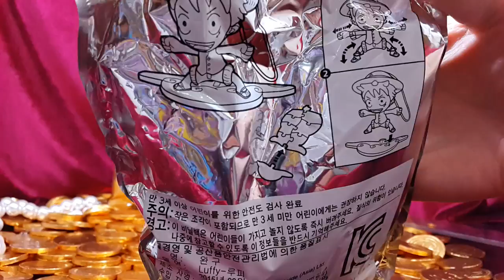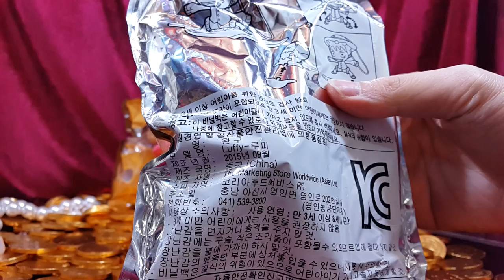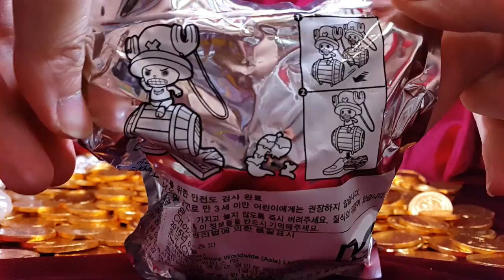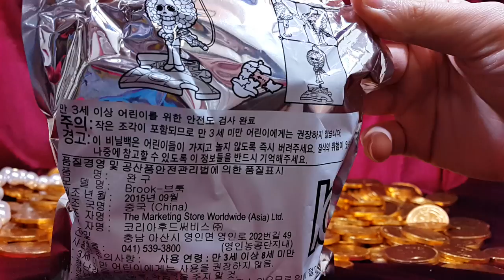장난감 황제의 보물창고 No.128 맥도날드 원피스 한정판 피규어 루피 쵸파 브룩 McDonald’s Onepiece Limited Edition Food Toy ワンピース 连衣裙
이름:  맥도날드 11월 원피스 한정판 피규어 루피 쵸파 브룩
종류:  캐릭터 액션 피규어
크기:  루피 박스 크기 - 세로 약 21.9cm X 가로 약 16cm /
           루피 장난감 크기 - 세로 약 10.7cm X 가로 약 7.9cm /
           루피 발판 크기 - 세로 약 5.5cm X 가로 약 6cm /
           쵸파 박스 크기 - 세로 약 18cm X 가로 약 14.3cm /
           쵸파 장난감 크기 - 세로 약 11cm X 가로 약 6cm /
           쵸파 발판 크기 - 세로 약 7.8cm X 가로 약 8.1cm /
           브룩 박스 크기 - 세로 약 17.5cm X 가로 약 15.3cm /
           브룩 장난감 크기 - 세로 약 11.8cm X 가로 약 7.3cm /
           브룩 발판 크기 - 세로 약 10.5cm X 가로 약 8.9cm /
제조회사: 마케팅 스토어 월드와이드 아시아(중국)/ 수입: 코리아 후드 서비스 / 판매: 맥도날드 코리아
발매가격: 맥도날드에서 세트메뉴를 사면 각각 3,000원

원피스는 역사상 가장 많이 팔린 만화책이 원작인 아직도 할 얘기가 많이 남아있다는 대작 만화입니다. 예전에 고잉메리호를 맨처음 장난감으로 접하고 수많은 피규어를 만져봤지만, 이번처럼 마음에드는 피규어는 처음이에요! 원피스가 캐릭터를 개성있게 잘 만들었어요. 그래서 여러 캐릭터를 많이 좋아합니다. 저는 이 한마디를 명대사로 생각해요. "너 내 동료가 되라!" 구독자 여러분, 제 동료가 되어주세요 : D

Name: McDonald's November Piece Limited Edition figure Luffy Chopper Brook
Type: Character Action Figures
Size: rupee box size - Vertical about 21.9cm X side about 16cm /
           Rupee toy size - Vertical about 10.7cm X side about 7.9cm /
           Rupee scaffold size - length of about 5.5cm X side about 6cm /
           Chopper box size - length of about 18cm X side about 14.3cm /
           Chopper Toy size - Vertical about 11cm X side about 6cm /
           Chopper scaffold size - Length of about 7.8cm X side about 8.1cm /
           Brook box size - Vertical about 17.5cm X side about 15.3cm /
           Brook toy size of - Vertical about 11.8cm X side about 7.3cm /
           Brook scaffold size - Vertical about 10.5cm X side about 8.9cm /
Production company: Marketing Store Worldwide Asia (China) / Import: Korea Food Service / Sales: McDonald's Korea
Manufacturing date: September 2015
Sale price: if you buy a set menu at McDonald's, each 3,000 won

One Piece is a history of best-selling cartoon is original, is the epic cartoon that remain still many story. Although Going Merry Ship is the first Onepiece toy.This Toy Became My favorite figures ! One Piece was making individual well the character. So, I love this character. I believe this word to dialogue.

ワンピースは、ベストセラーの漫画の歴史はオリジナルである、まだ多くの物語残る壮大な漫画です。メリー船を行くことであるが、最初のワンピースtoy.Thisおもちゃは私のお気に入りのフィギュアになりました！ワンピースキャラクター個々のウェルを作っていました。だから、私はこの文字が大好きです。私は対話にこの言葉を信じています。 「あなたは私の同僚になる」加入者、私の同僚になってください：D

海贼王是最畅销的漫画的历史是原创，是史诗动画片依然还是有很多的故事。尽管前进梅利号邮轮是第一ONEPIECE toy.This玩具成了我最喜欢的人物！海贼王是使单井字符。所以，我很喜欢这个角色。我相信这个词的对话。 “你成为我的同事们”的用户，请成为我的同事们：D

One Piece es una historia de éxito de ventas de la historieta es original, es la caricatura épica que quedan todavía muchos pisos. Aunque Going Merry nave es convirtió en el primer Onepiece toy.This Toy Mis figuras favoritas! One Piece estaba haciendo bien individuo del personaje. Así que, me encanta este personaje. Creo que esta palabra para el diálogo. "Te conviertes en mis colegas" suscrito, por favor ser mis colegas: D